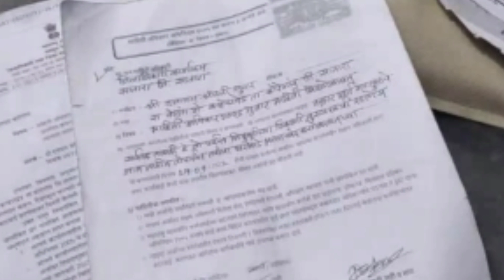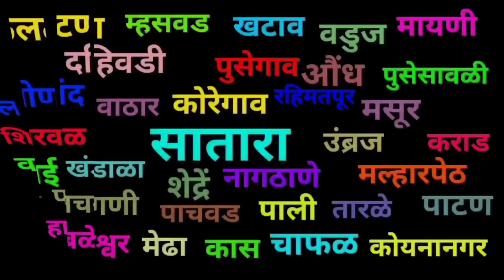Satara I सातारा जिल्ह्यातील फटाफट बातम्या I 20 डिसेंबर 2023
वार्ता सातारा या युट्युब चॅनल वर तुमचे स्वागत आहे.